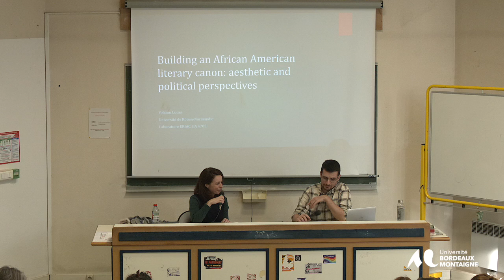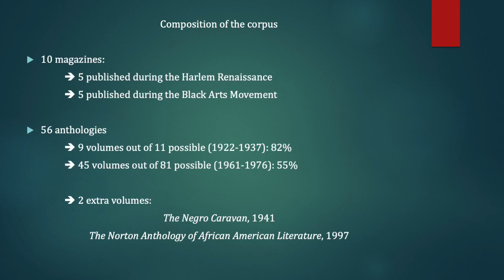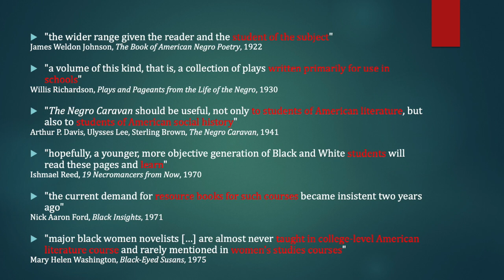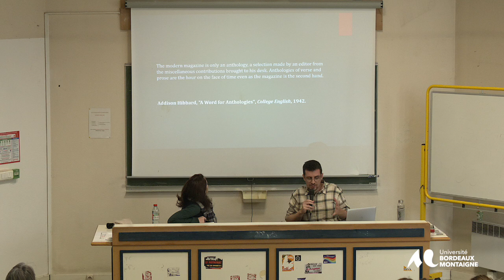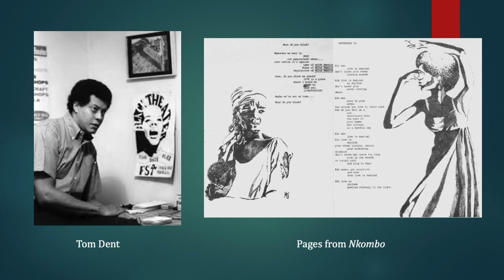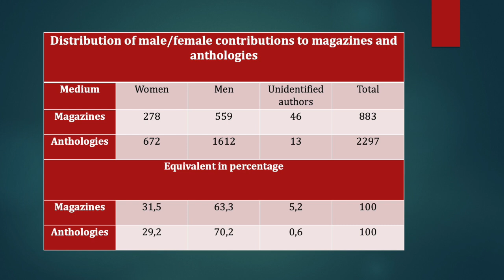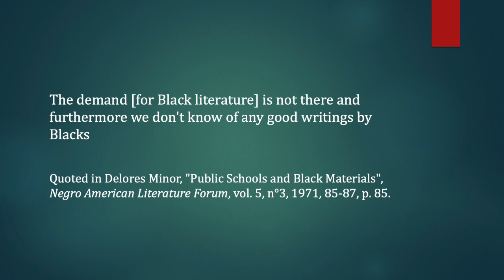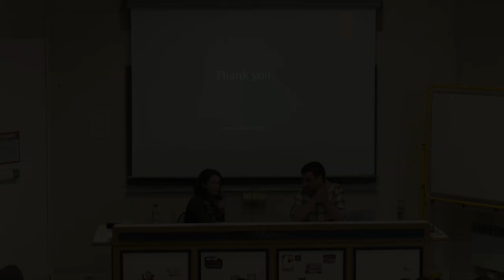Building an African-American Literary Canon: Aesthetic and Political Perspectives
This paper aims at unpacking some of the dynamics at play in canon-formation processes, through the case study of the African American literary tradition. Over the course of the 20th century. Black American authors and intellectuals repeatedly insisted on the idea that African American literature was a weapon to be used in the fight against segregation and for collective emancipation. The expectation of an inherent political dimension sometimes clouded literary potential by, either, imposing specific themes and standard English as the main expressive vehicle, or, by simply barring publication. Yet, the intersection between politics and literature did not merely occur at the level of texts, but was already inscribed in the very format of publications considered, namely magazines and anthologies. Editorial choices were political choices which had an impact on the way literature was evaluated, both when it first came out and for subsequent assessments. Multiple actors contributed to the symbolic tug-of-war between literary and political considerations which affected the production, reproduction, and preservation of texts, eventually shaping the contours of an African American canon.